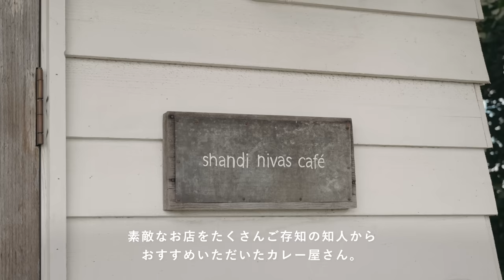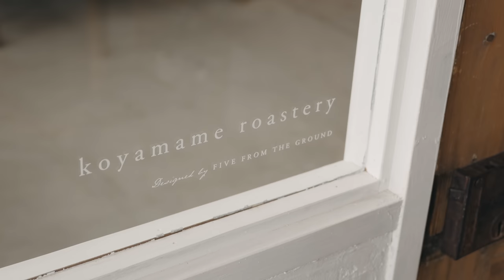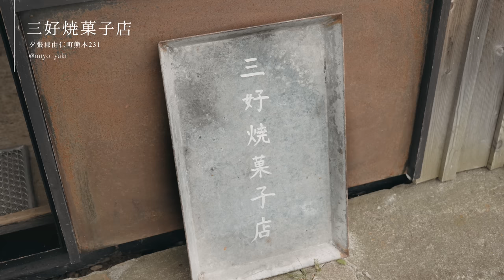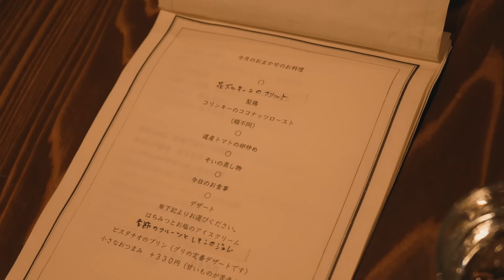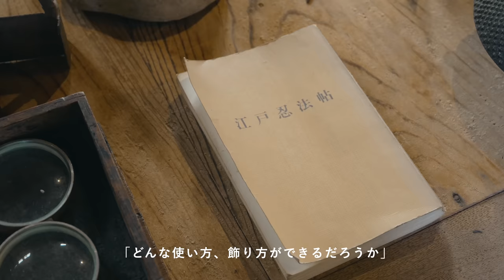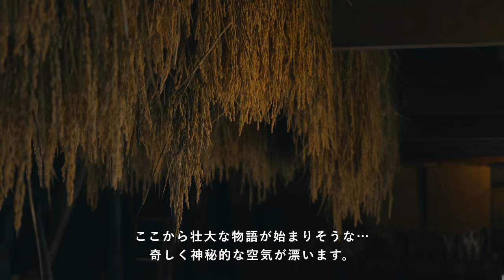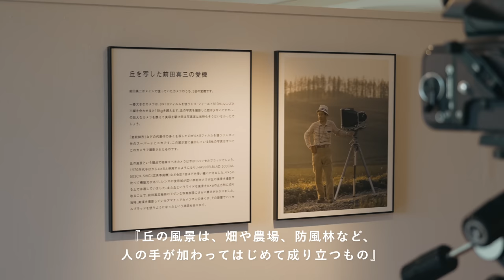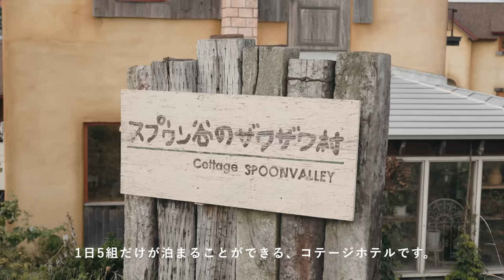【北海道旅】フランスの片田舎のような宿｜アンティークショップと美味しいもの巡り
コメント欄の編集後記もぜひご覧ください✍🏻
皆さんからのコメントもお待ちしております！

🎞️ 目次

0:00 Prologue

1:56 shandi nivas cafe

4:30 koyamame roastery

8:01 三好焼菓子店

9:41 GRIS

13:10 札幌グランベルホテル

14:11 交点

19:02 四季彩の丘

20:49 拓真館

22:53 スプウン谷のザワザワ村

[SNS]

[concept]

きっと

[Music]
The Whiskey Wasps - Casa Monte Negra
Phury - Tenderly
Adrien de la Salle - Shimmer
Sweet Embrace - Go For Howell
Reed Pittman - Glow - Instrumental Version
Cayson Renshaw - Youre Never Coming Back
Stav Goldberg - Fields
I've Been Thinking of Ways to Leave You - Staffan Carlen
Dont Give Up on Love - Ludlow
A Thousand Years - Ten Towers
Letters - Ever So Blue
Straight White Teeth - Bell